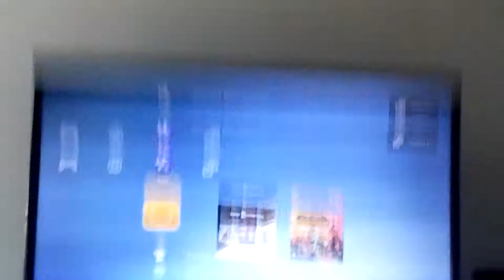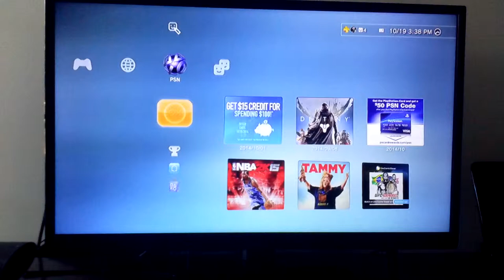Call of Duty Ghost- Stonehave TD